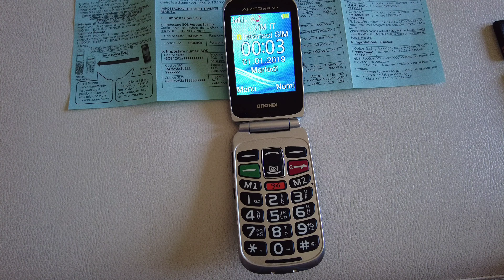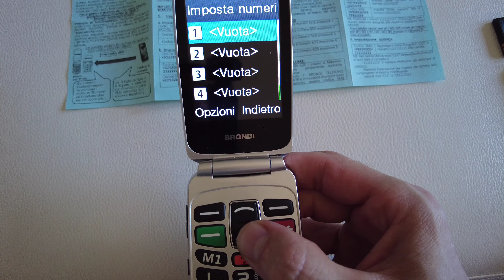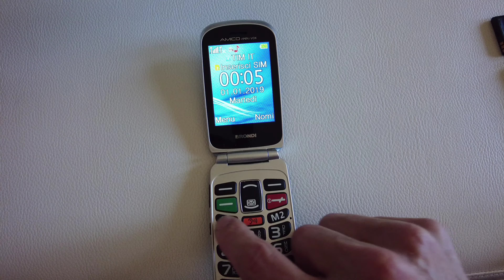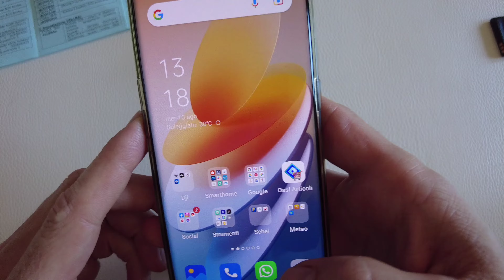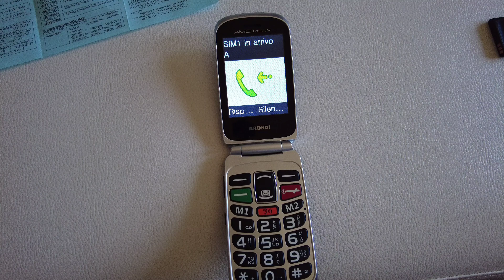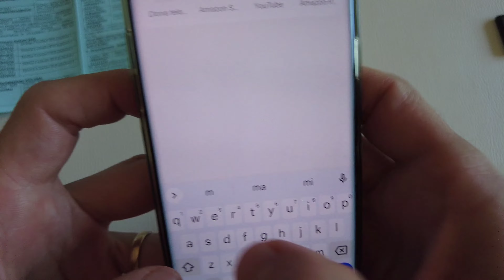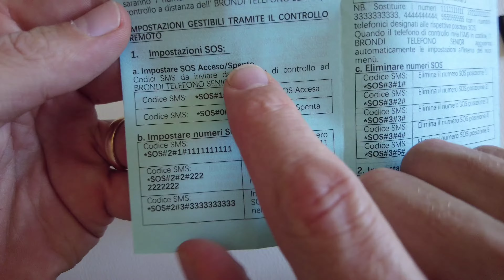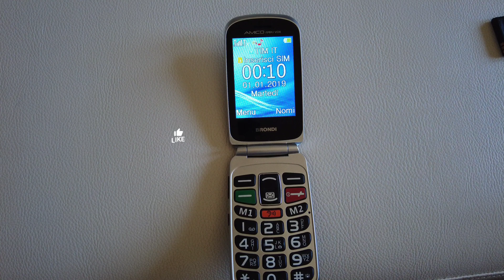Brondi cellulare, controllo da remoto cellulari per anziani.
Come si attiva e come funziona il controllo da remoto per cellulari Brondi senior.